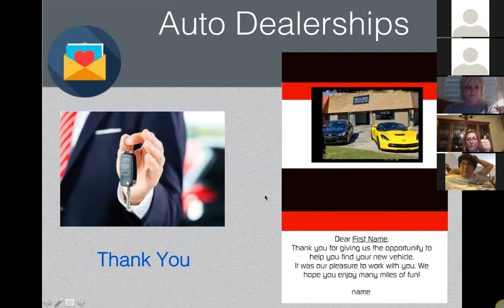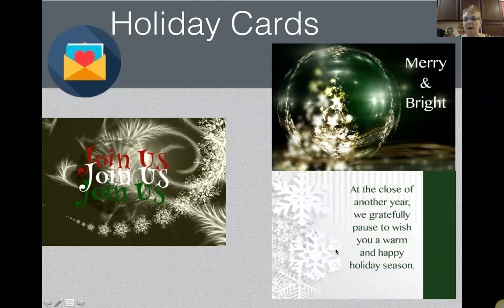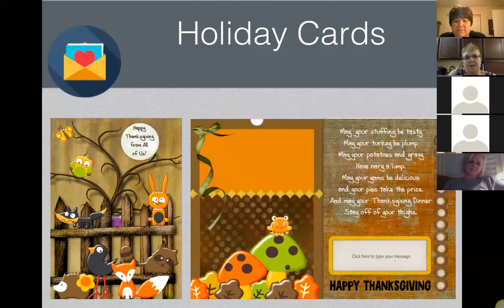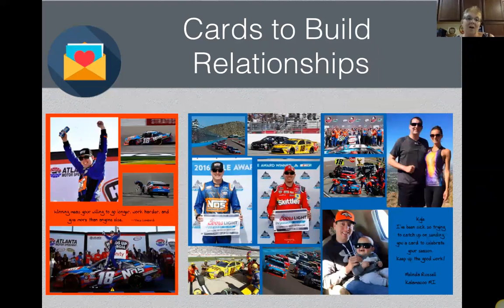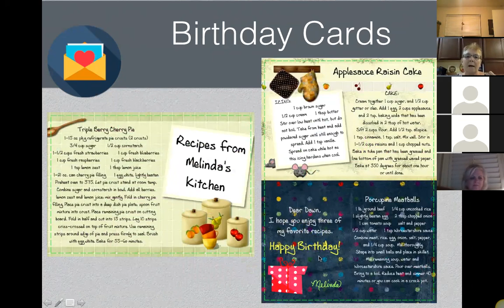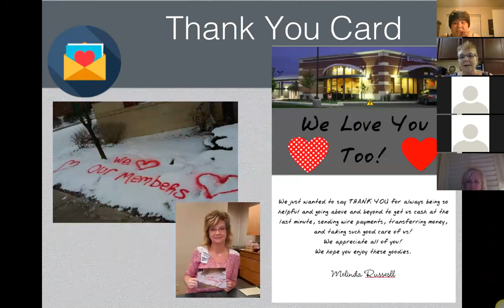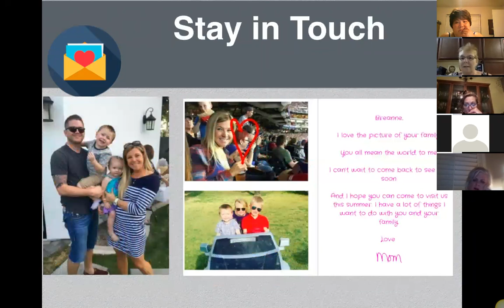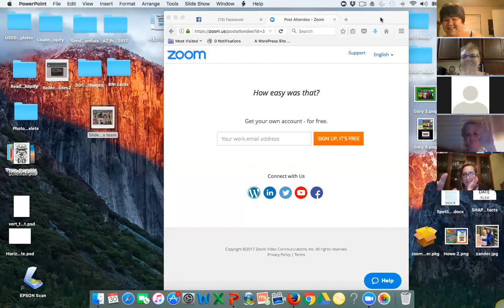Greeting Card Ideas for Automotive Sales and much more!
Recorded in 2017, SendOutCards Star 4 Executive, Melinda Russell, shares dozens of awesome greeting card ideas for a variety of businesses including automotive sales.

Want free marketing training for your microbusiness? Each Thursday at 11 am Eastern I host Relationship Marketing Toolbox Training, covering how to use tools like Canva, Filmora, SendOutCards, and more to market your microbusiness. Drop-in any Thursday and say hello!

(or search for Kandas Rodarte on your preferred podcast platform)